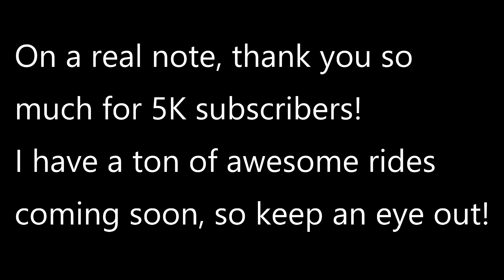The Nervous System | 5000 inversion coaster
This is the biggest abomination of a coaster I have ever made. I can't even edit the ride anymore or else my game crashes and the whole thing takes around 10 minutes to load for me.

This video is a special for reaching 5000 subscribers, hence the 5000 inversions. Thank you so much for growing my channel to this size, and I can't wait to see where this channel goes in the next year.

Ride stats:

Max height: 800+ft

Biggest drop: idk

Max speed: 214mph

Track length: 926478ft

Max lateral g-force: 94.60g

Max vertical g-force: 125.23g

Min vertical g-force: -84.10g

Inversions: 5000

Airtime moments:  idk

Capacity: 1 train with 8 cars per train. Riders are arranged 4 across in 8 rows for a total of 32 riders per train.